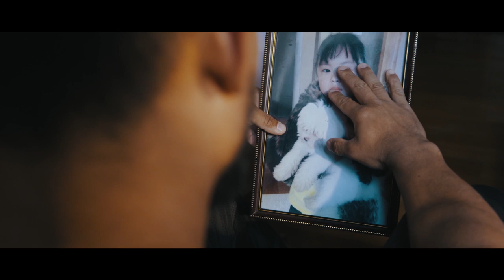SAYOOM - Official Music Video - Misty Terrace I Sangay Tsheltrim I Sonam Choki - New Bhutanese Song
WANT TO SUPPORT OUR MUSIC? We are seeking Patrons & Contributors to help our Music grow more! Any amount raised will directly support the band to record, produce & release the Upcoming Third Album in 2020.

For a few bucks a month, you get song downloads, remixes, original instrumentals, and even band meet-ups & physical CDs — Moreover you’ll have the satisfaction of knowing you’re supporting an artist in a sustainable way!